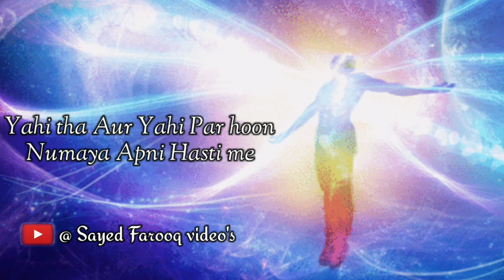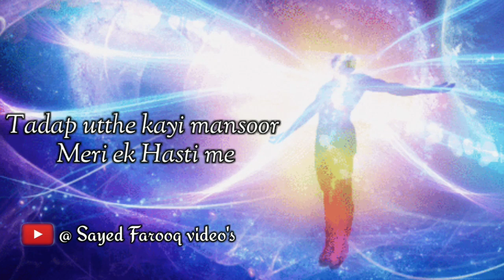|| Urooj e baam par hoon main nahi jaonga pasti me || Sarkar Maroof Peer Kalam || Short video Part 1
SUFIYANA  KALAM - AASHIQANA  KALAM - IRFANI KALAM - MARIFAT KALAM -  TASAWWUF  KALAM

KALAM : UROOJ - E - BAAM PAR HOON MAIN NAHI JAONGA PASTI ME

WRITTEN BY : HAZRAT KHWAJA SUFI SARKAR MAROOF PEER (M.A)

MUJHE YAQEEN HAI KI AAP SABHI KO HAMARE YOUTUBE CHANNEL PAR VIDEO'S PASAND AA RAHE HAIN

PLEASE HAMARE YOUTUBE CHANNEL KO SUPPORT KAREIN

TAAKI HAMARE CHANNEL PAR AANE WAALI HAR VIDEO KI NOTIFICATIONS🔔 AAP KO SAB SE PAHLE MIL SAKE